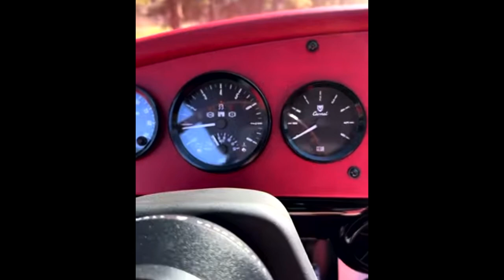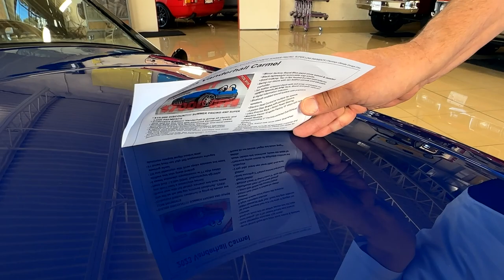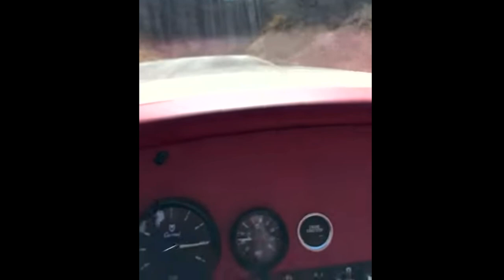2023 Vanderhall Carmel Test Drive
***TEST DRIVE PORTION OF VIDEO IS AN EXAMPLE TEST DRIVE AND MAY BE A DIFFERENT VEHICLE OF THE SAME MODEL***

 are the nation's PREMIER classic, exotic, and muscle car dealer. Fleming's is a family owned, family operated, business located just outside of Washington D.C.! For any of your non-traditional auto needs, choose Fleming's.